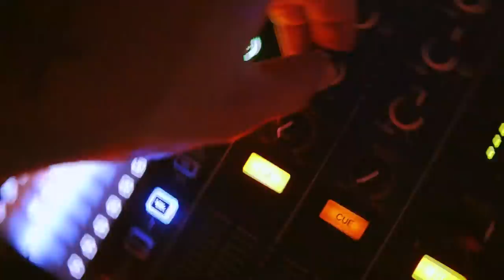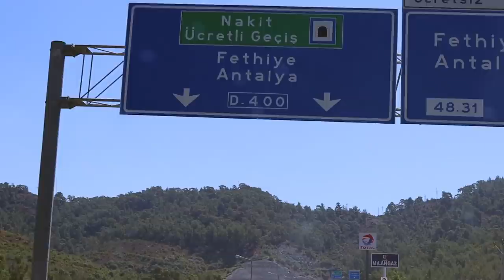2 GÜN 3 ŞEHİR! Her Şey Şimdi Başlıyor! DJ HAYATIM VLOG #33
100K Aboneye özel iPad çekilişi detayları aşağıda 😎

Ayrıca yine 100K’ya ulaştığımız an t-shirt’lerimiz sizinle buluşacak 🔥🔥

Yepyeni bir vLog serisi başlıyor, 19 gün boyunca çaldığım partiler ve ailemle geçirdiğim zaman, koşuşturmacalarım, yorulduğum ve eğlendiğim zamanlar... Hazırsanız, başlayalım! 🔥😎